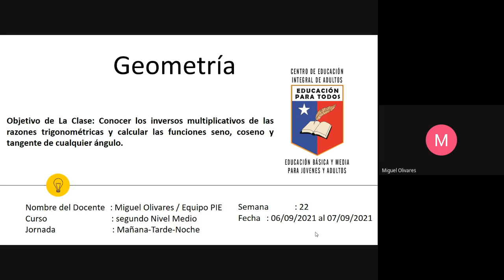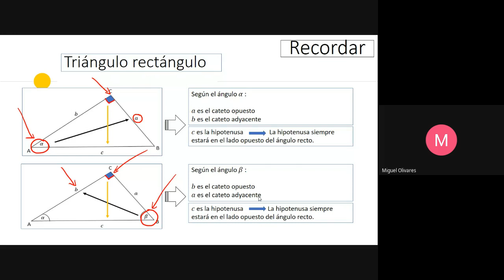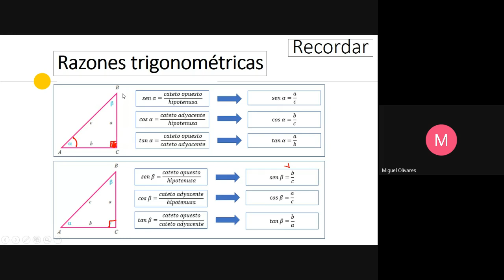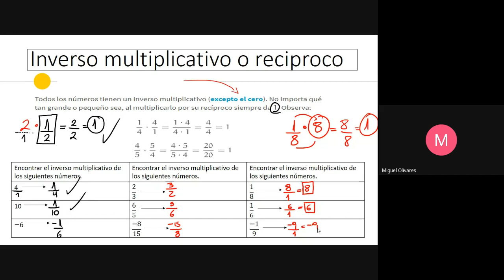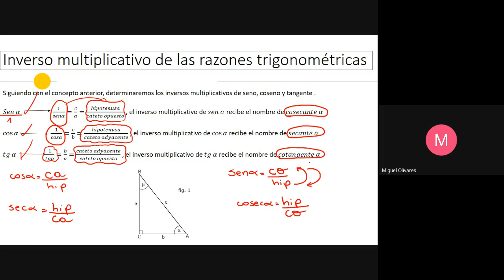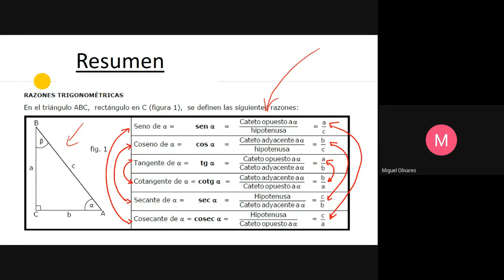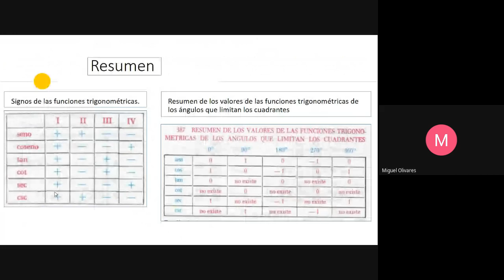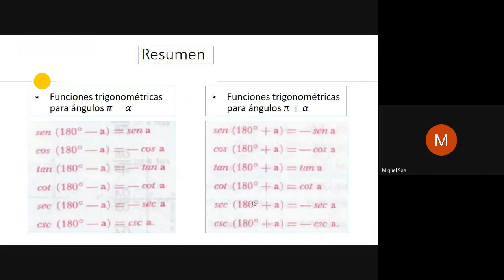Matemática, 2° Nivel medio noche, Semana 22 Clase 1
Asignatura: Matemática
Clase : semana 22, parte 1
Nivel: 2° nivel medio.
Jornada: Noche.
Saludos cordiales.